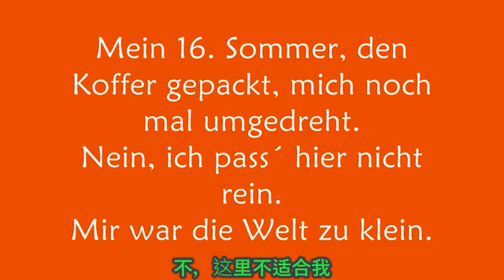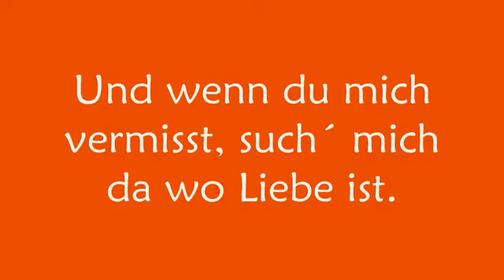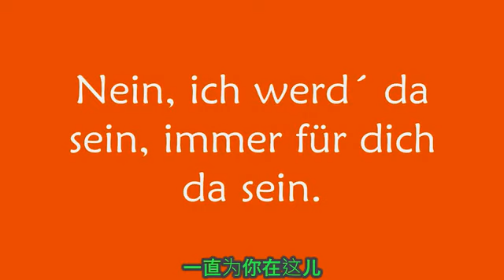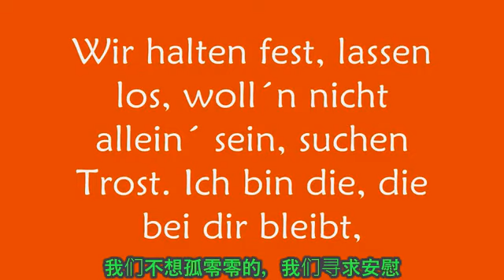中文翻译 德语字幕 Bedingungslos - Sarah Connor 2015 / Lyrics with German & Chinese translation